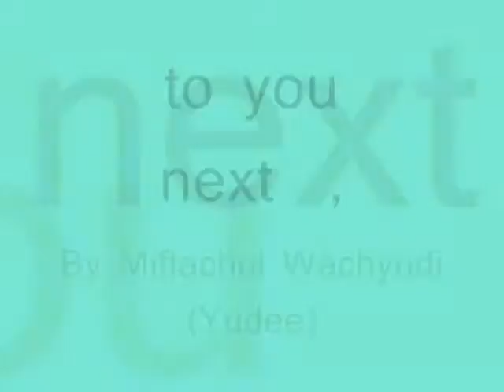to you next ,